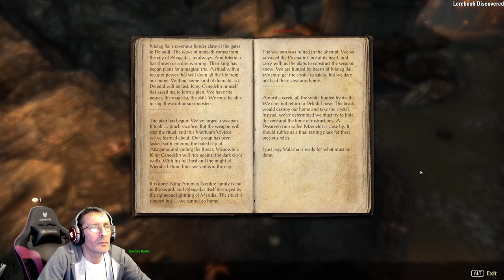ESO Mage/Fighters Guild Quest in Deshaan | Episode 17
After we get some companions, we try to do everything in chronological order: main quest, zone quest, mage/fighters guid quest,etc

Uncut/unedited gameplay!